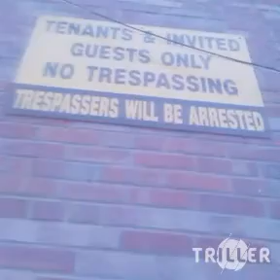Never say Never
Doc holiday take back mixtape